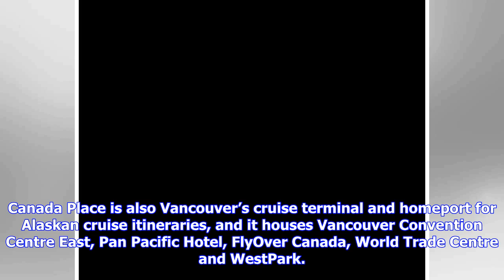Breaking News | Call for participation in Canada Day at Canada Place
| Source: Vancouver Fraser Port Authority VANCOUVER, British Columbia, April 18, 2018 (GLOBE NEWSWIRE) -- Interested in being part of the largest Canada Day celebration outside of Ottawa? Canada Day at Canada Place in Vancouver is looking for performers, volunteers and exhibitors to be part of the 31st annual celebration. Join more than 250,000 attendees and share your national pride! This year’s celebration will feature many free and family-friendly activities, including the Canadian Forces Zon...